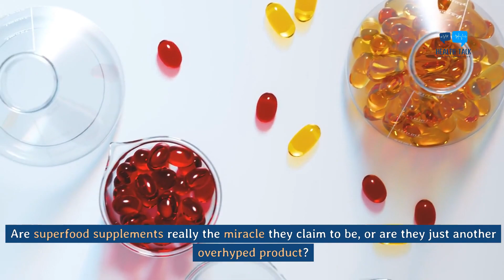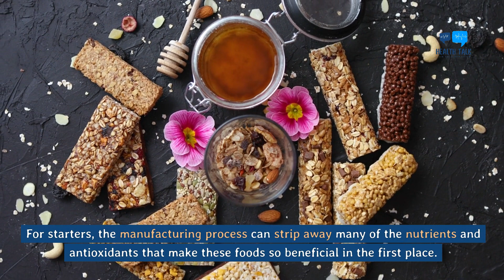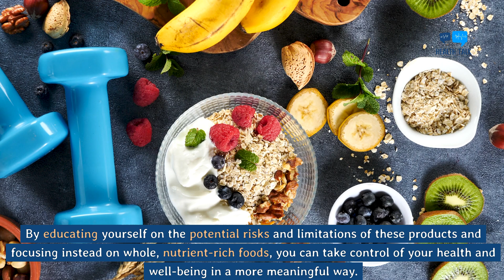Why Superfood Supplements Are A Ripoff (And What To Buy Instead)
Uncover the truth about superfood supplements in this eye-opening YouTube video. Join us as we delve into the world of trendy superfood supplements and explore why they might not be the health panacea they claim to be. From inflated promises to potential risks, we'll dissect the myths and realities surrounding these products, empowering you to make informed decisions about your health and nutrition. Discover alternative, sustainable ways to incorporate superfoods into your diet without relying on expensive supplements. Don't miss out on this insightful discussion that will challenge your perceptions and revolutionize your approach to wellness.

This bizarre Blue Tonic is the talk of TikTok with scores of users crediting it for their weight loss success.
By simply mixing with water and taking before bed a 46 year old mom of 3 from Kansas was able to liquify 63 pounds of stubborn fat from her hips, arms, belly and thighs that had plagued her for so long. Visit link below to find out all about it.

This video is for educational and entertainment purposes only. There is no guarantee that you will achieve any specific health outcomes using the methods and ideas discussed in this video. The content in this video does not constitute medical advice, and your ability to attain the results discussed is solely dependent on your own health practices, knowledge, and experiences. While every effort has been made to ensure the accuracy of the content in this video, I do not represent the healthcare products, services, or practices mentioned and cannot guarantee they are error-free. By watching this video, you agree not to rely on any content or information contained herein for medical decisions or advice.

I am not a healthcare professional, and none of the content expressed in this video constitutes any healthcare advice but instead my own opinion.